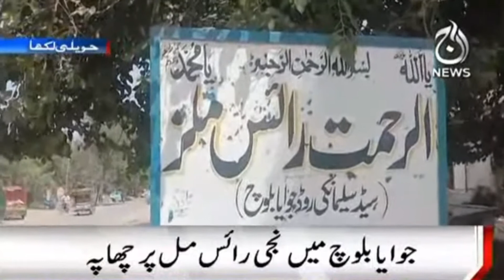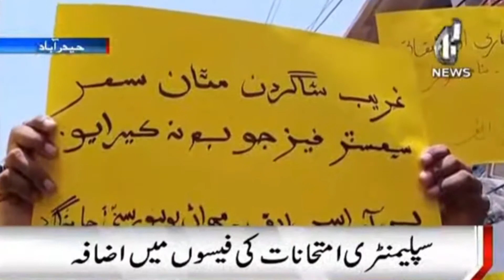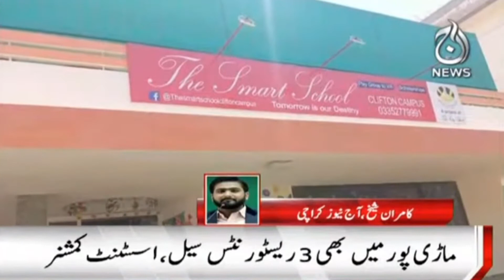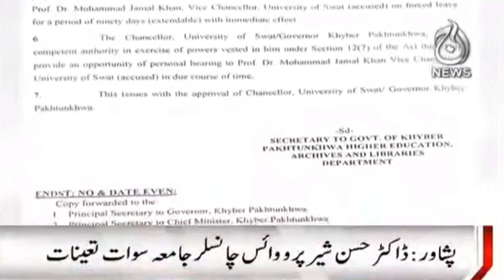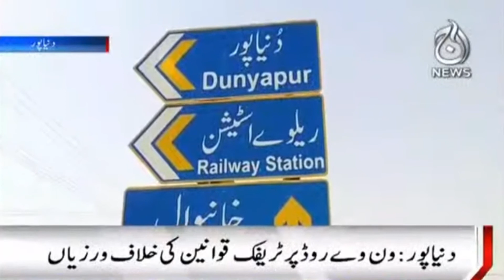Regional News | 25th May 2021 | Aaj News